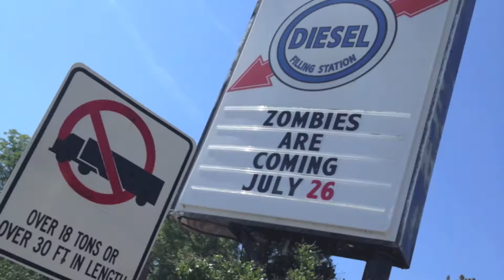Atlanta Zombie Pub Crawl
100 likes___The 2014 Zombie Pub Crawl - Atlanta was held at N. Virginia highlands as always. For a fee you can have your face made up like a zombie in addition to one shot per bar (4 total). The zombies are "released" in timed zones, 5PM 6PM and 7PM. After we are zombie fied we crawl to the first and host bar Diesel Filling Station. It was lots of fun and cant wait to attend next year. For more info about the Atlanta Zombie Pub Crawl please visit

Salina Bowls -- Make Up Artist